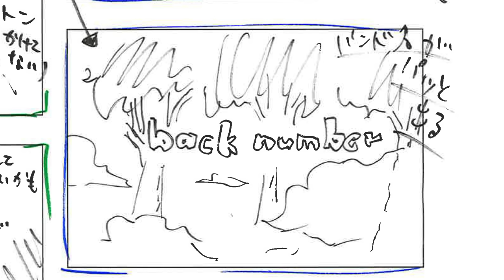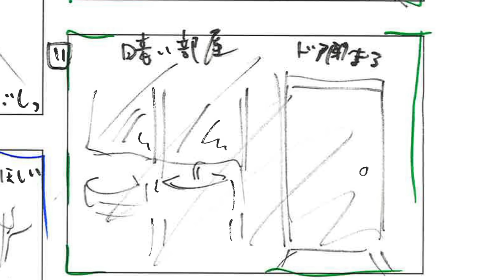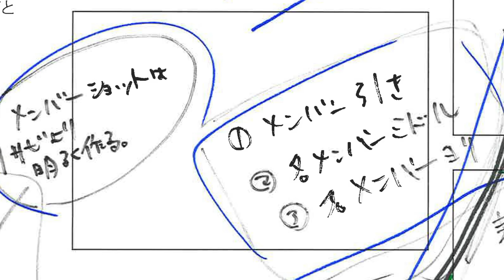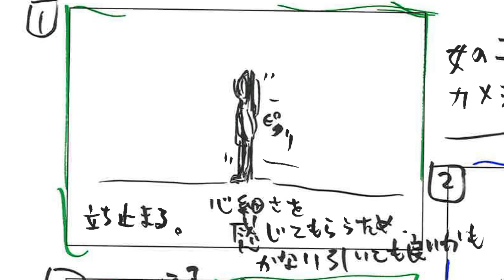back number - 冬と春 (絵コンテ ver.)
マニアックなアイテムを今あなたに

清水依与吏（back number）

back number
digital new single『冬と春』
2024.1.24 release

監督：清水 依与吏

出演：
石井 杏奈
水野 智貴
廣島 翔 中田 葵月 小林 将大

演出補佐：YASU FUJINAMI
撮影：島津 昂平
撮影チーフ : 須藤 翔
撮影助手：掛井 悠太 猿渡 季衣子

照明技師：遠矢 和栄
照明チーフ：今岡 尚弥
照明助手：佐藤 浩司・森田 章夫・近藤 玲・田口 魅若・中山 敬太・松原 雄一・守内 将太・上田 賢・新田 泰之・永井 健太・太田 秀悦・堀尾 秀樹

特機：毛利 隆治（NKL）大澤 元洋（NKL）古尾 谷岳（NKL）市川 修（NKL）
片山翔太（NKL）重田 翔伍（NKL）井上 修二 岡野健太郎 三國暁生

美術デザイン：松本 千広（R.mond）
美術：中山 征幸

特効：田中 康太（フラット） 中川 啓（フラット） 相川 昌敏（フラット） 萩 吉久（フラット）

スタイリスト（back number）：森山 優花（S-14）
スタイリスト（石井杏奈）：二宮 ちえ

ヘアメイク（back number）：杉本 和弘
ヘアメイク（石井杏奈）：八戸 亜季子

キャスティング：西川 紗那子（needs+）

車輌：生田 潤一郎

デザイナー：吉永 祐介（Solla Inc.）
メイキング : 鏡 裕登 峰村 博征

カラリスト：有賀 遼（ARTONE FILM）
本編集：廣岡 瑶平（L’espace Vision）

撮影協力：株式会社アートワークスラパン・高商スタジオ・ホウリーウッズ久留里キャンプ村・君津カフェくるりぱん

制作進行：井上 賢
制作：延命 太樹・橋本 和佳奈・大川 実結・高良 嶺・脇本 真光・池田 公平・藤村ひより・榊 涼太
アシスタントプロデューサー：丸岡 るみ子（CROMANYON）
プロデューサー：菅井 高志（CROMANYON）
プロダクション：CROMANYON

▼back number (バックナンバー) LINK
official HP